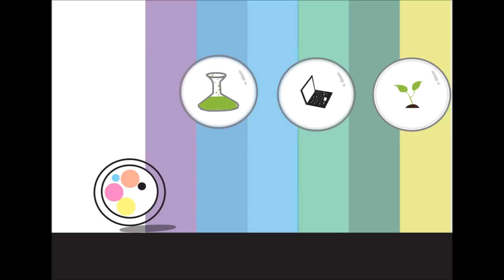MY LIFE MY MOTION DIAGRAM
MY LIFE  MY DIAGRAM  !!! by  Thitikorn  Jongkittikasem